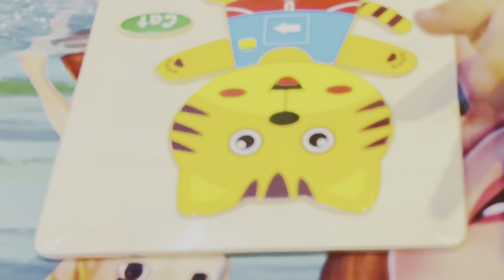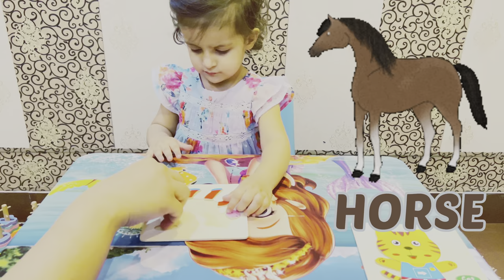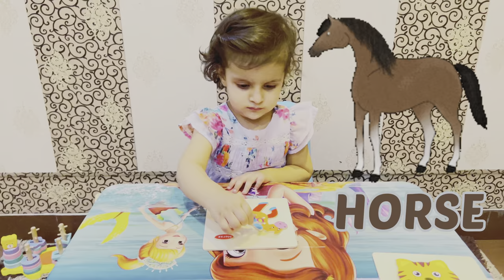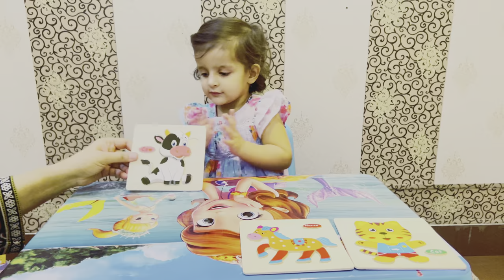Cute Baby Girl AymaJunaid playing with Animal puzzles | Learning Animals | quick learner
@IMAymaJunaid  learning and playing with animal puzzles

Learning new animals
Cow
Horse
Cat
Dog
Elephant

Its fun to complete puzzle in the beginning with parents and help and later AymaJunaid will do it herself.

l am mother of AymaJunaid is handling her Channel on her behalf. Me and her father  will be sharing our beautiful parenting experience with AymaJunaid. We will be showing how fantastic a parenting can be. Also will be sharing her Vlogs, Daily learning videos and her step by step growth.